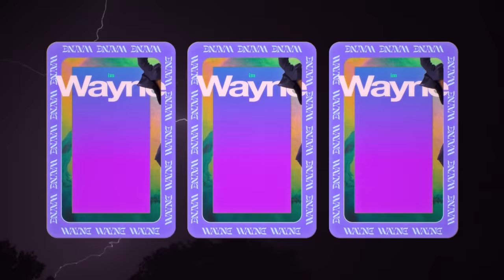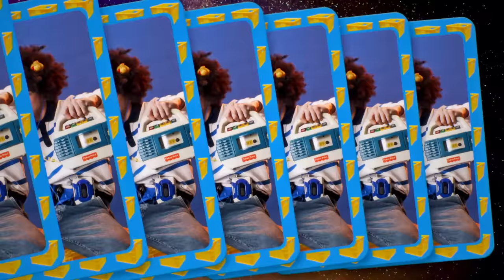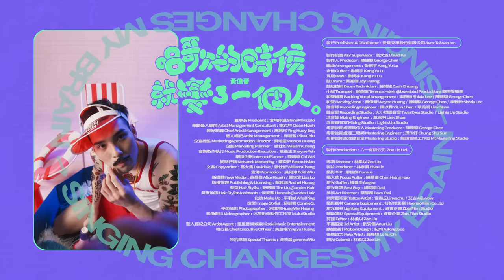[avex官方HD] 黃偉晉 Wayne Huang – 唱歌的時候就變了一個人 Singing Changes My Brain 官方完整版MV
不管你認為黃偉晉是一個怎樣的人
我唱歌的時候就變了一個人

黃偉晉與你的生活聯名計劃
首張個人專輯《CreaLife》

在生存里創作生活
從生活中創造人生
立即點聽，與你聯名

唱歌的時候就變了一個人
詞：葛大為
曲：陳建騏

最好這牆壁薄到
全世界都聽見我歌聲
另一個面貌示人
對的 我一概承認

最好你訊號弱到
只能夠專心聽我唱歌
深情到有點可恨
不怕你認不得

在身體裡同時住著太多靈魂
這首歌結束之前 都可能

遙控器瘋狂轉著
電影被期待發生轉折
我當然也很適合
活成你 想不到的歌

擺動的技能提升
准你再為我著迷一陣
偶像們陸續誕生
但我只想高歌

這首歌結束之前

這首歌結束之前 什麼都有可能

發行 Published & Distributor：愛貝克思股份有限公司 avex taiwan Inc.

製作統籌 A&R Supervisor：葛大為 David Ke
製作人 Producer：陳建騏 George Chen
編曲 Arrangement：魯綱宇 Kang Yu Lu
吉他 Guitar：魯綱宇 Kang Yu Lu
貝斯 Bass：魯綱宇 Kang Yu Lu
鼓 Drum：黃亮傑 Jay Huang
鼓組技師 Drum Technician：莊開旭 Cash Chuang
小號 Trumpet：謝燕輝 Terence Hsieh @BrassBird Productions 銅燕管樂團
和聲編寫 Backing Vocal Arrangement：李雅微 Shivia Lee、陳建騏 George Chen
和聲 Backing Vocal：黃偉晉 Wayne Huang、陳建騏 George Chen、李雅微 Shivia Lee
錄音師 Recording Engineer：陳以霖 Yi Lin Chen、單為明 Link Shan
錄音室 Recording Studio：大小眼錄音室 Twin Eyes Studio、Lights Up Studio
混音師 Mixing Engineer：單為明 Link Shan
混音錄音室 Mixing Studio：Lights Up Studio
母帶後期處理製作人 Mastering Producer：陳建騏 George Chen
母帶後期處理工程師 Mastering Engineer：孫仲舒 Chung Shu Sun
母帶後期處理錄音室 Mastering Studio：饅頭音樂工作室 MT Mastering Studio

董事長 President：宮崎伸滋 Shinji Miyazaki
華語藝人顧問 Artist Management Consultant：謝克林 Clean Hsieh
經紀統籌 Chief Artist Management：應慧玲 Ying Huey-Ling
藝人經紀 Artist Management：邱碧盈 Pika Chiu
企宣總監 Marketing＆Promotion Director：黃培恩 Paxson Huang
企劃 Marketing Planner：張仕忻 William Chang
音樂製作執行 Music Production Executive：葉曼生 Shayne Yeh
網路企劃 Internet Planner：薛麒威 Chi Wei
網路行銷 Network Marketing 蕭奕軒 Eason Hsiao
文案 Copywriter：葛大為 David Ke、張仕忻 William Chang
宣傳 Promotion：吳宛津 Edith Wu
新媒體 New Media：薛盈盈 Alice Hsueh、羅思宜 Lisa Lo
版權管理 Publishing & Licensing：黃雅涵 Rachel Huang
髮型 Hair Stylist：劉冠麟 Tim Liu @UNDER hair
髮型助理 Hair Stylist Assistants：侯姿甄 Hannah@UNDER hair
化妝 Make Up：平羽媜 Arial Ping
造型 Image Stylist：蘇郁君 Connie s.
平面攝影 Photographer：洪煒翔 Hung Wei Hsiang
影像側拍 Videographer：沐旅影像製作工作室 MULU Studio

藝人經紀公司 Artist Agent：重星音樂娛樂 Kiseki Music Entertainment
執行長 Chief Executive Officer：黃盈瑜 YingYu Huang

特別感謝Special Thanks：吳映潔GEmma Wu

製作 Production : 六一有限公司 Zoe Lin Ltd.
導演 Director : 林柔以 Zoe Lin
製片 Producer : 林孝昇 Elva Lin
攝影 D.p : 廖俊傑 Comus
攝大助 Focus Puller : 陳星豪 Chen Hsing Hao
燈光 Gaffer : 楊景浩 Angen
燈光助理 Best Boy : 楊朝翔 Dati
美術 Art Director : 蔡靜霈 Dora Tsai
刺青藝術家 Tattoo Artist : 宮森丘 Linyachu / 艾吉 Aiji.wow
攝影器材 Camera Equipment : 好好拍影業 Haohao Film Co.,ltd
燈光器材 Lighting Equipment : 貞寶企業 Zbts Film Studio
輔助器材 Special Equipment: 貞寶企業 Zbts Film Studio
剪接 Editor  : 林柔以zoe Lin
平面設定 2d Artist : 劉安儒 Kamzo Liu
動態設計 Motion Design  : 紀昀 Asking Gee
後期協力 Roto Artist : 羅昱棋 Lo Yu Chi
調光 Colorist : 林柔以 Zoe Lin